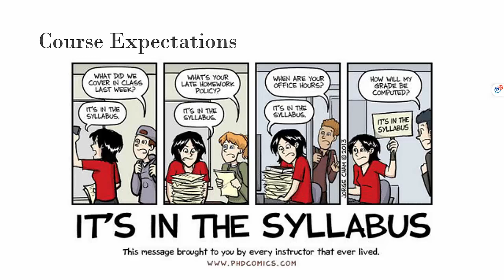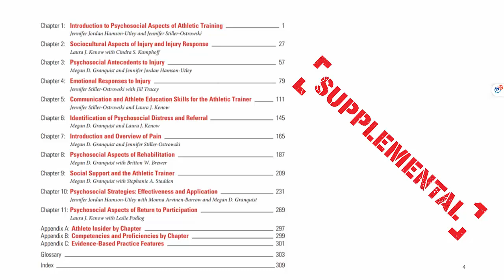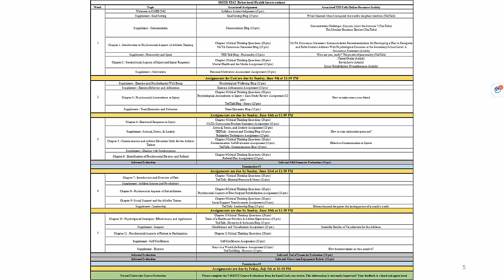Keys to Navigating this Course